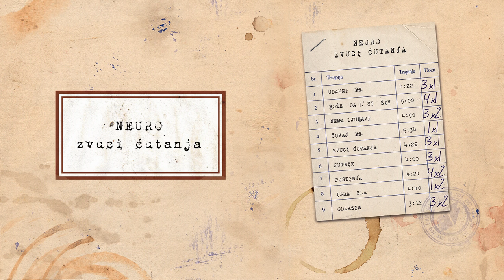NEURO - Igra zla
Muzika: Dražan Pozderović - Oskar
Tekst: Dražan Pozderović - Oskar
Aranžman: NEURO
Produkcija: Dejan Vučković i NEURO
Album: Zvuci ćutanja (2013)
Snimano u studiju Digital Boyler u Banjaluci

IGRA ZLA

Čudni su putevi, da li su Gospodnji
Ostaje pitanje, da li imaš snage za korake
Koji dolaze, teška je istina
Možeš da ostaneš ili nestaneš i potoneš

U igri zla, u igri zla, koja nema pravila
U igri zla, u igri zla, koja krade sjećanja

Hej - mnogo je lutanja
Hej - i praznog pogleda
Hej - oči su samo tu da iskrive ti istinu

Hej - koja teška je
Hej - i nema milosti
Hej - vrijeme je odluke da odlaziš ili ostaješ

U igri zla, u igri zla